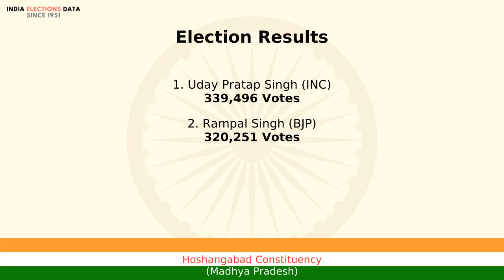Hoshangabad Constituency Madhya Pradesh loksabha Election Result 2009 Uday Pratap Singh INC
loksabha election 2009 results, for Hoshangabad Constituency, Madhya Pradesh, where winner is Uday Pratap Singh, from political party INC. Watch the video to know more information about other candidates, voters count, etc.